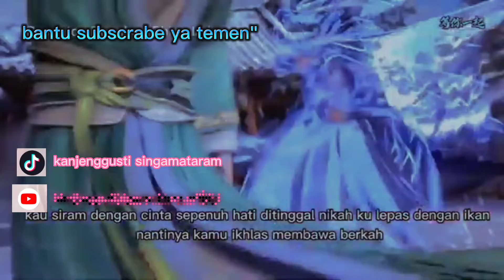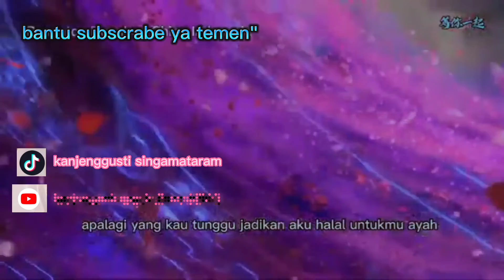pucuk di cinta dj baper . jangan pada baper